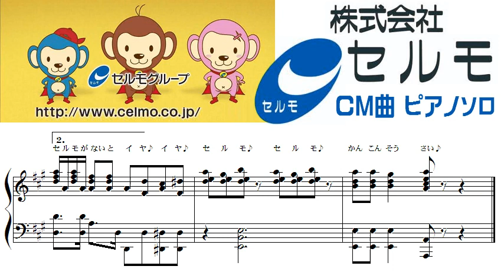セルモCMソング - ピアノソロ - 冠婚葬祭 - セルモグループ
熊本県に本社を置く冠婚葬祭業の企業「セルモグループ」の、マスコットキャラクターが踊るCM曲をピアノソロアレンジしてみました。
歌っているのは、ONE PIECEのルフィ、ドラゴンボールのクリリン、忍たま乱太郎のきり丸、ラピュタのバズー役などの声優の、田中真弓さんです。
セルモンキーダンスの振付けは、熊本県のストリートダンス教室、スタジオデイズ(STUDIO DAYS)さんです。

田中 真弓さんプロフィール | 株式会社青二プロダクション

【アメーバブログ】セルモがあってー、ウッキーウッキー